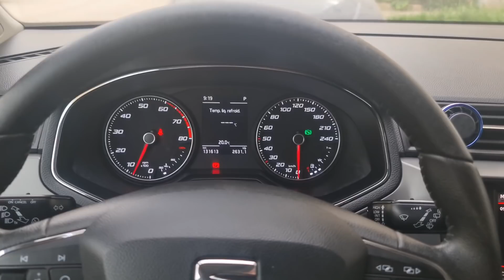رحت زرت يوتوبوز معروفة و درنا كيف كيف حلوة المنقوشة😍🍯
◼ العجينة:
250مرغرين
120غ سكر ناعم
60غ نشاء
نص فنجال زيت
نص فنجال ما الزهر
بيضة وصفار
فانيليا
ملعقة ك حليب بودرة
فرينة

◼ الحشو
300غ لوز او جوز مرحي
60غ شامية(حلوة الترك)
مربى المشمش